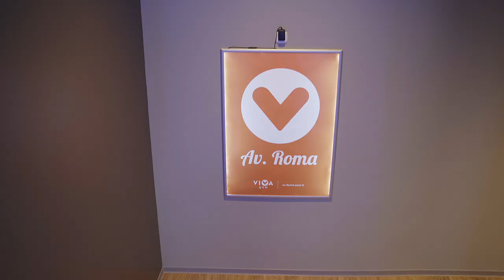VivaGym Av. Roma - Tour virtual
Conoce VivaGym Av. Roma